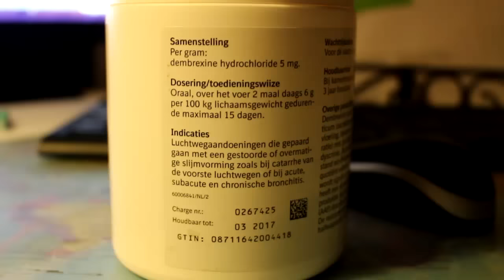Horse Lab #9 : Sabelschede trachea, Rosa haar verhaal! | Vilaro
Haii,

Oeps verkeerde intro erin gezet :p

Sorry het is niet de video over drukplekken! Deze komt over 2 weken.

Ik ben afgelopen week met Rosa naar de dierenarts geweest en hier kwam uit dat ze sabelschede trachea heeft en daarbij ook een verzakking van het zacht gehemelte. Ik leg het allemaal uit in de video!

Mijn naam is Lara en ik ben 21 jaar jong! Samen met mijn 2 shetlanders Rosa & Vivian en verzorgfjord Keyna beleef ik van alles en nog wat. En ik vind het leuk om jullie hierin mee te nemen. Dit jaar studeer ik af als paraveterinair en nu doe ik de opleiding biologie & medisch analist.
Ik hoop dat jullie mijn video's leuk vinden!